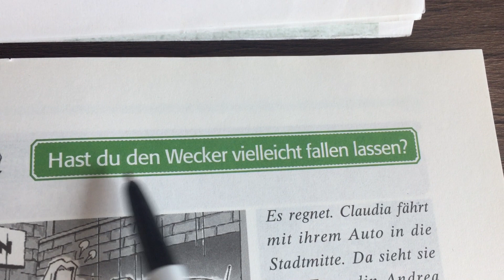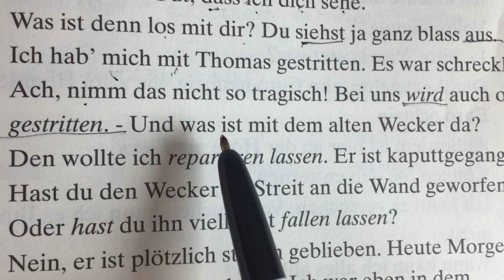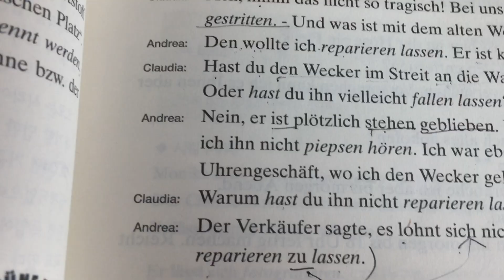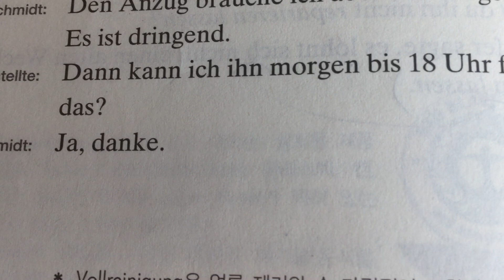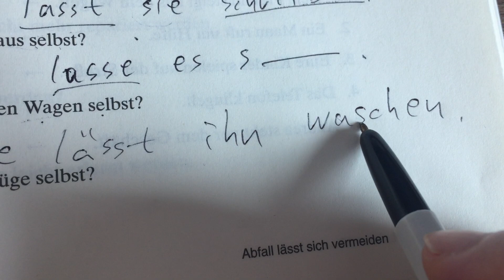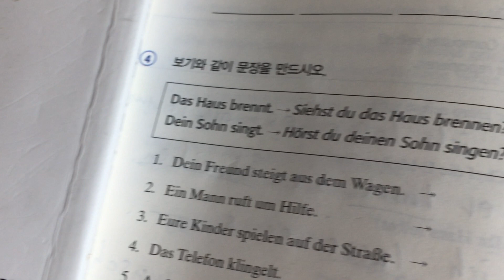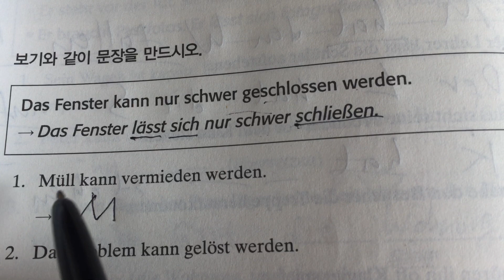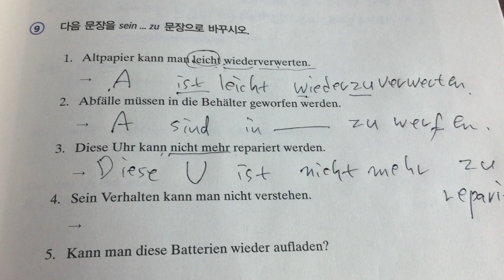Lebendiges Deutsch 2 - 18과- 2